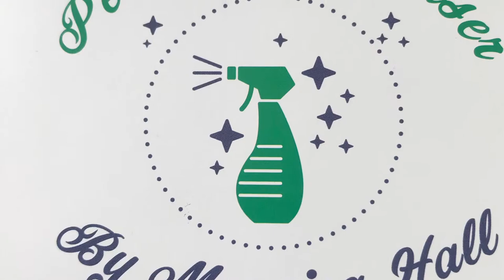8 Ways to fold bath towels / 8 Maneiras de dobrar toalhas de banho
🚿🛁 Shower time/Hora do Banho

🇬🇧Welcome People...

how do you fold  towels???
here I show 8 ways to fold towels, none is right or wrong,
You need to use one you like to suit perfectly in your space.
-Standardise your space for towels.

🇧🇷Oiii People.

Como vocês dobram suas toalhas???
Aqui eu mostro 8 maneiras de dobrar as tolhas de banho,
não tem certo ou errado, o importante é escolher uma que você gosta mais e que caiba perfeitamente no seu espaço.
-Padronize o espaço das suas tolhas.

Obrigada!💋